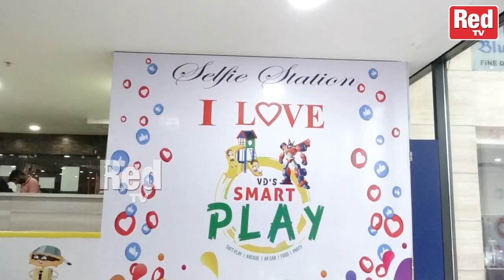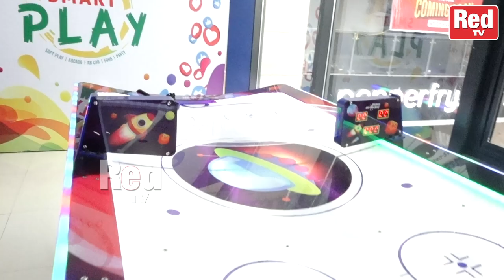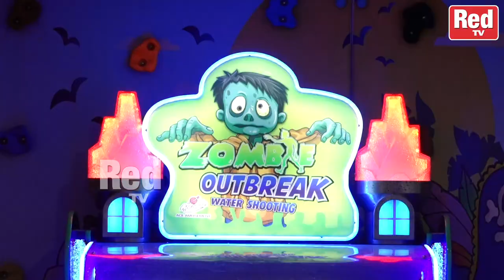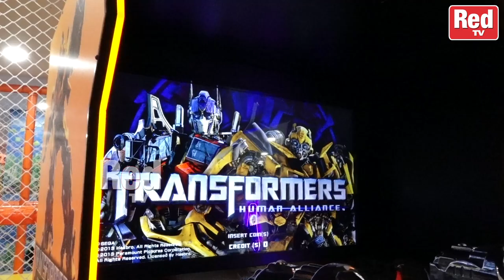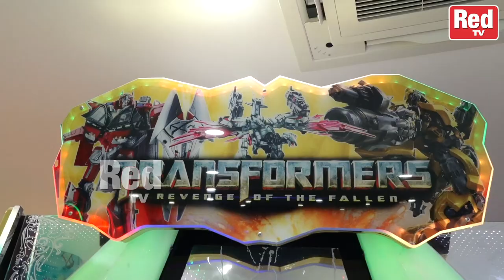Special Story On Kids Play Zone Area In LB Nagar, Kottapet | VD's Smart Play Area | Red TV